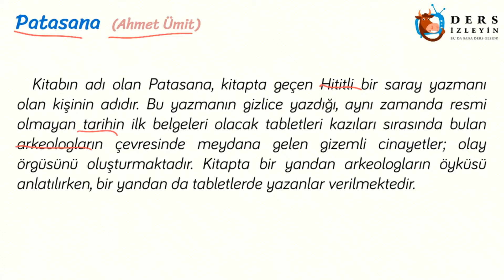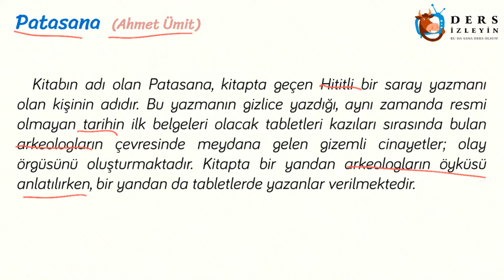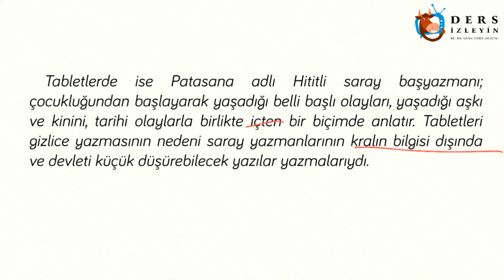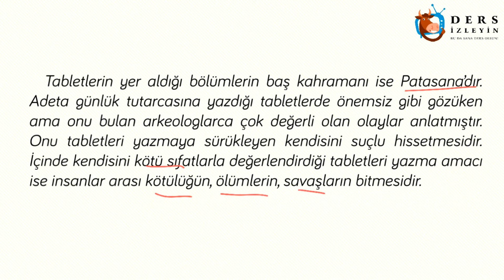CUMHURİYET DÖNEMİ TÜRK EDEBİYATININ ÖNEMLİ YAPITLARI - 31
Bu videomuzda Cumhuriyet Dönemi Önemli Yapıtlarından Patasana adlı eser anlatılacaktır. Konunun videosunu izleyerek konuyu daha iyi kavrayabilir ve bilginizi pekiştirebilirsiniz.